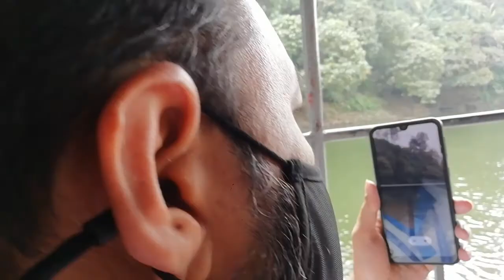Creation of Nature Faiz Lake Chittagong 19/03/2021